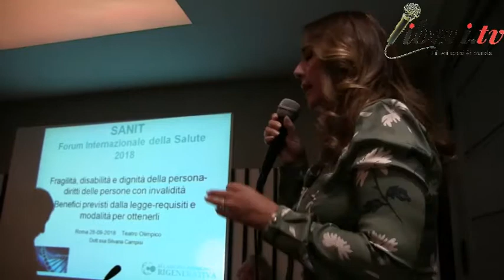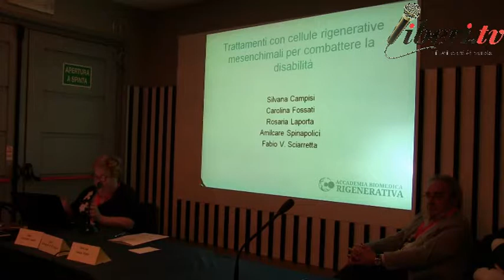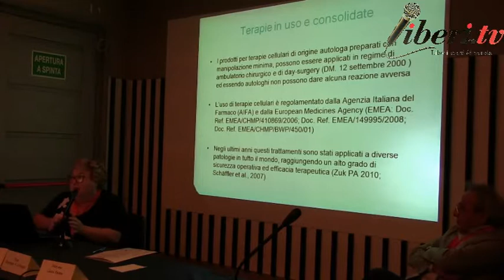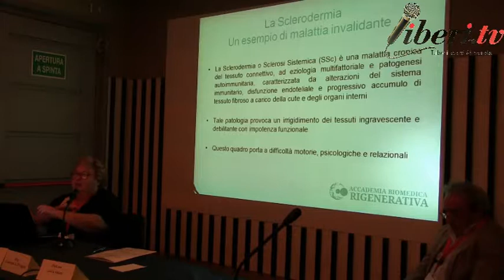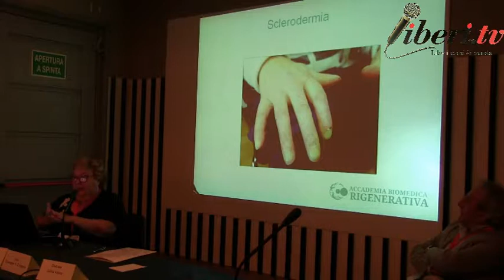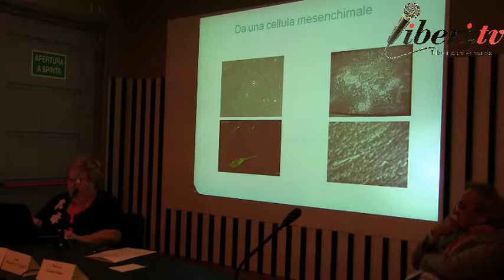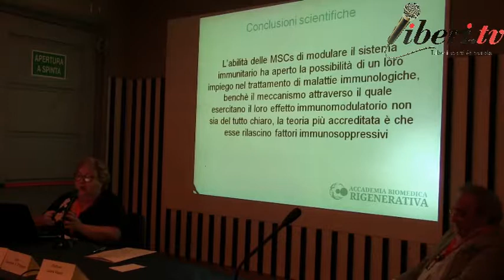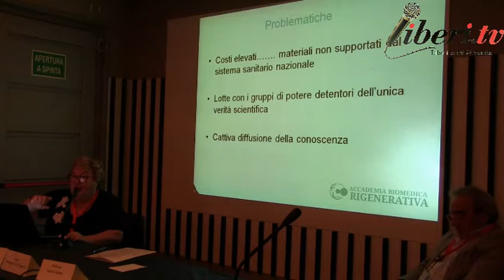Silvana Campisi - Bioterapie rigenerative, l’innovazione al servizio anche degli invalidi civili